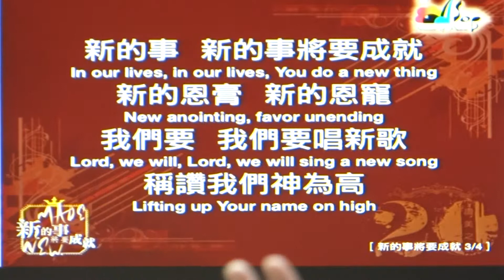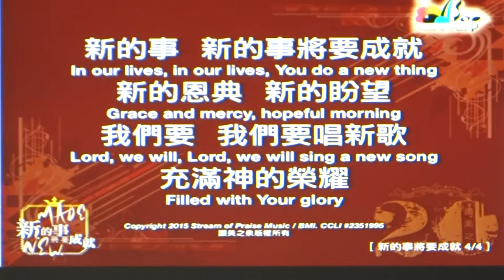南崁多加教會 敬拜讚美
20180826 南崁多加教會 敬拜讚美
陳曉煒牧師帶領
1 在這裡 2 新的事將要成就
3 陪我走過春夏秋冬